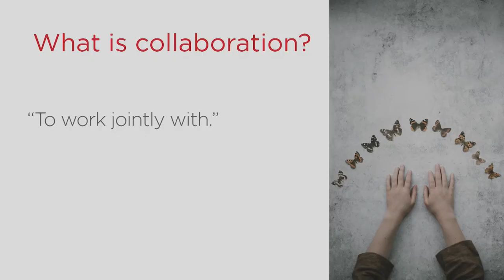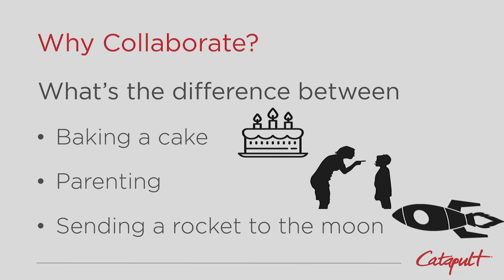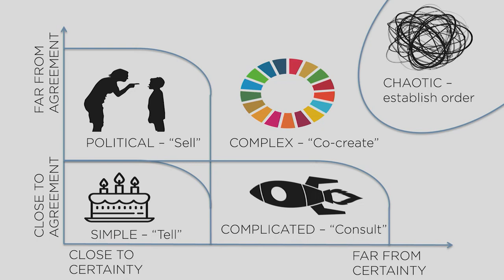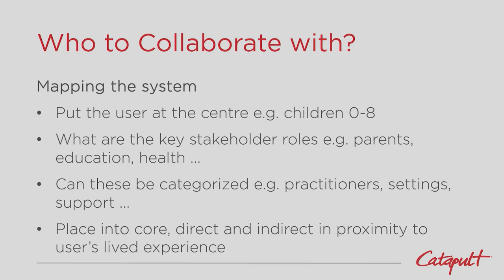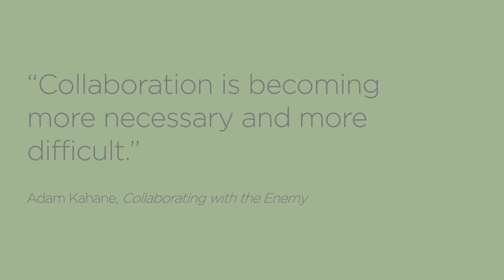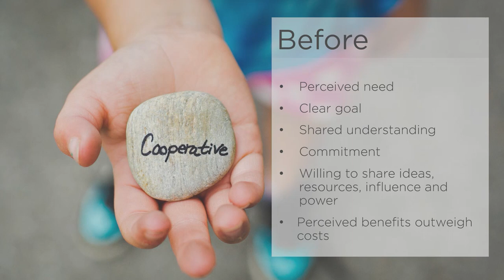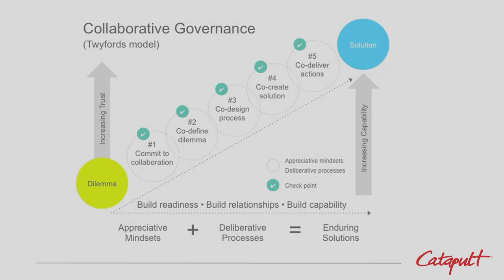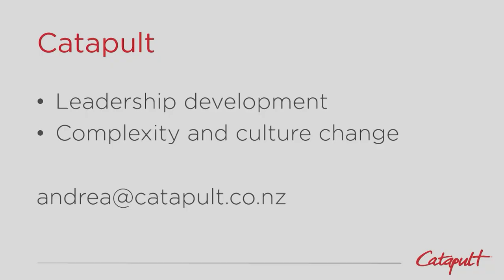Andrea Thompson - Mastering Collaboration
Andrea Thompson from Catapult presents at the 8th Activity and Nutrition Aotearoa Conference in Auckland, 21 - 22 May 2019.